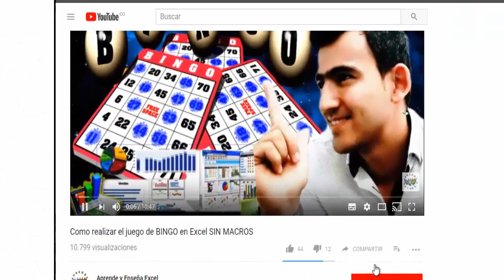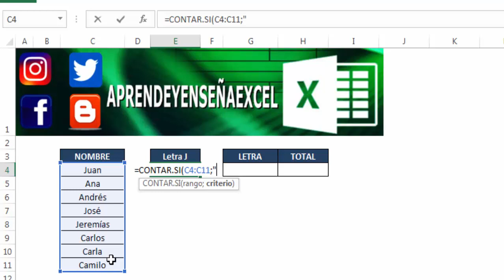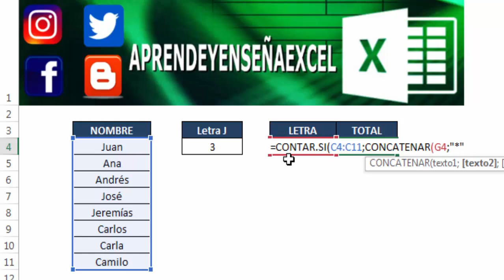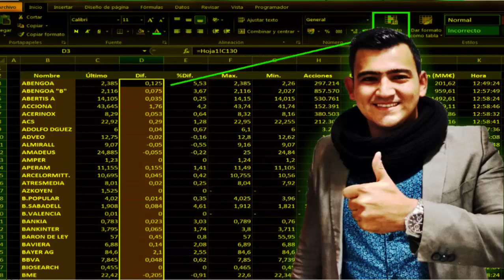Como contar celdas que comienzan por una letra en excel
Aprende a contar celdas que comienzan por una letra en excel con la función CONTAR.SI, esto nos permite contar con un criterio en excel y nos permite contar palabras que contienen una letra especifica en excel